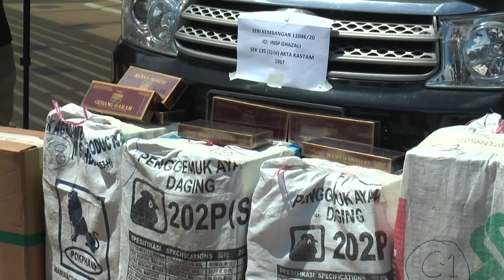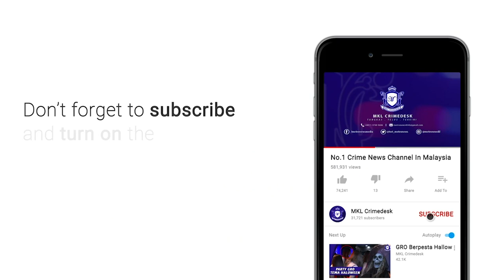MKL Crimedesk | Rempuh Sekatan Polis Kerana Seludup Rokok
berani rempuh sekatan jalan raya yang dilakukan pdrm..

seorang yang dipercayai dalang seludup pelbagai jenis rokok ditangkap di jalan besar seri kembangan malam tadi.

ketua polis daerah serdang acp razali abu samah berkata suspek yang menaiki kenderaan pacuna 4 roda jenis toyota fortuner pada mulanya enggan berhenti semasa melalui pemeriksaan op penguatkuasaan di jalan besar seri kembangan menghala ke serdang perdana.

kenderaannya berjaya di cantas 2 kilometer dari lokasi kejadian dan hasil pemeriksaan menemui 10 594 kotak seludup pelbagai jenama.

semakan mendapati suspek berusia 28 tahun tidak memiliki rekod jenayah.

kes disiasat mengikut seksyen 135 (1) (d) akta kastam 1967.